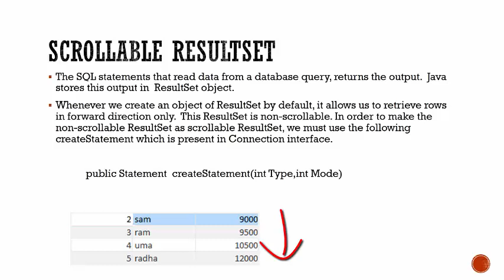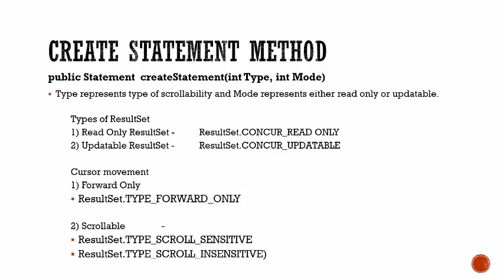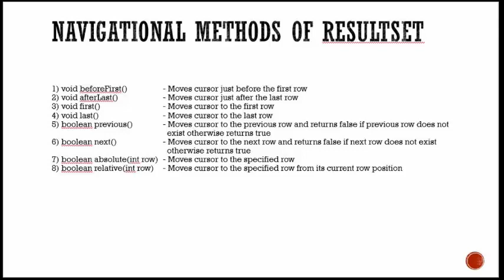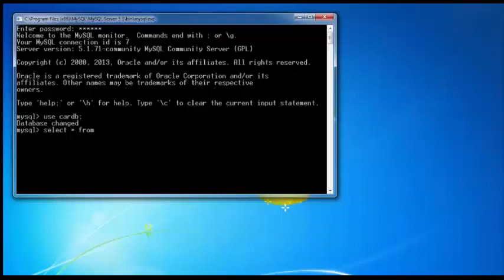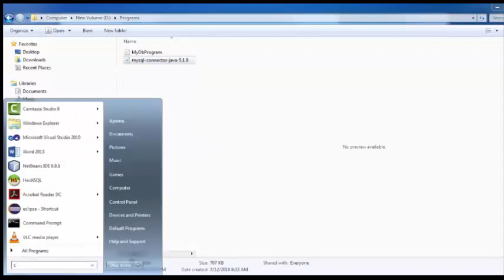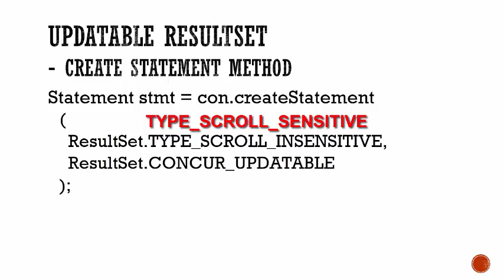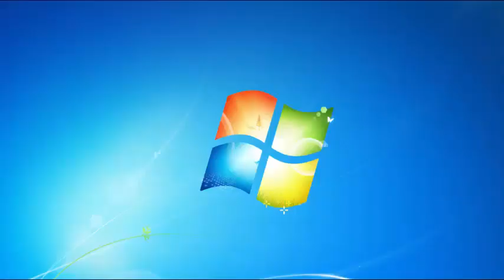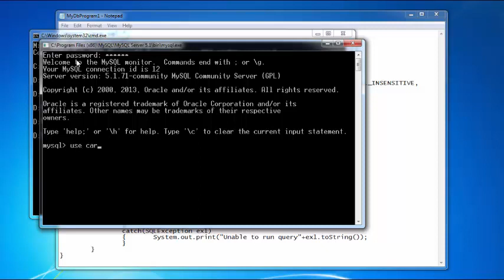JDBC - Scrollable And Updatable ResultSet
JDBC Program Of ResultSet That Runs Backward And Forward
And Also
JDBC Program Of ResultSet That Allows To Update Database Table